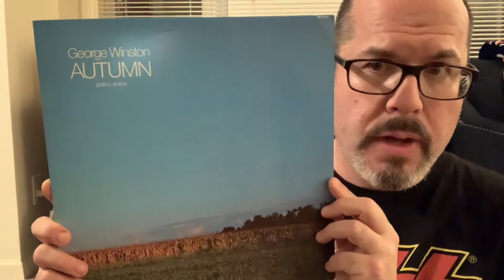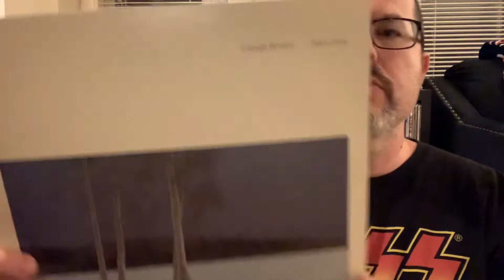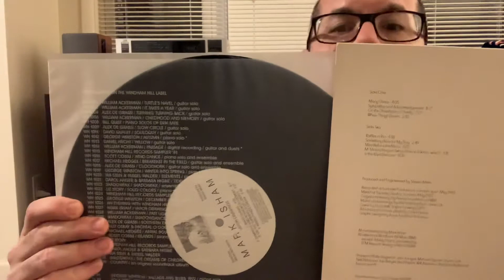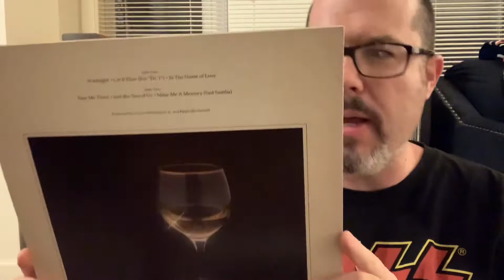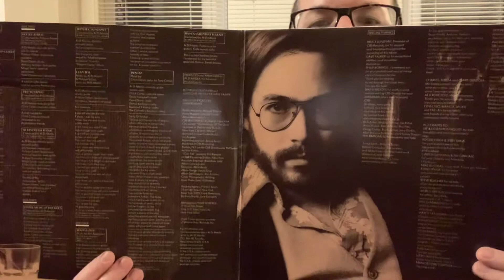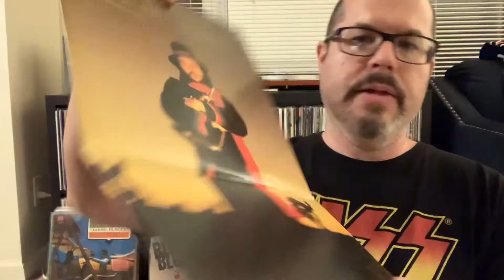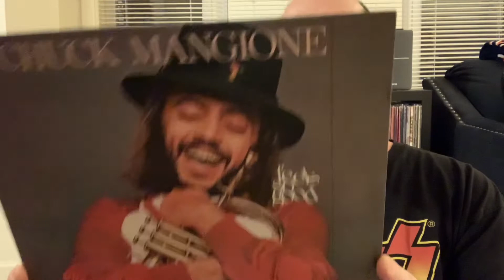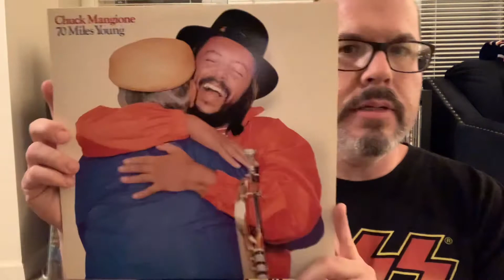Classical, Jazz and New-Age Vinyl Finds